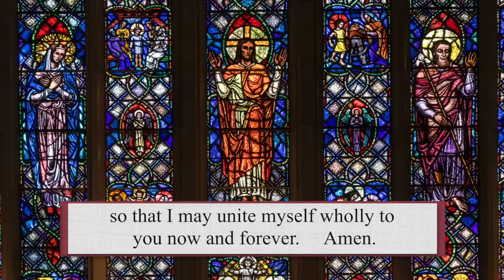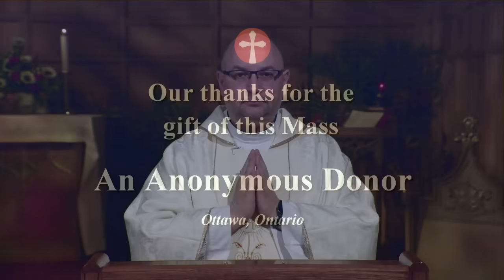Catholic Mass Today | Daily TV Mass, Thursday November 16, 2023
Fr. Tomasz Skibinski